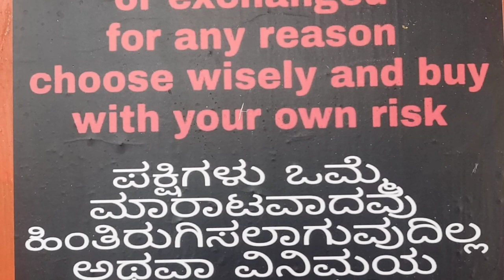TOURNAMENT PIGEON 7-9hrs flyiers MARCH 2021